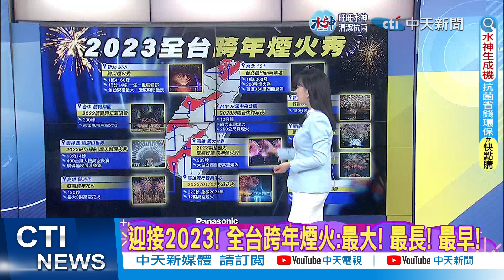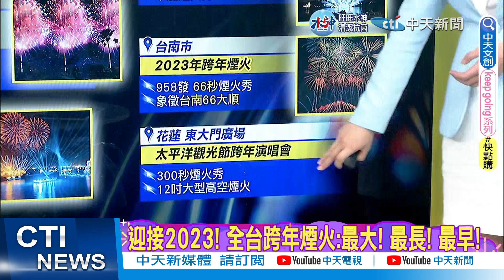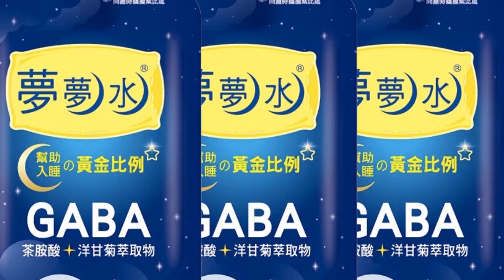【每日必看】迎接2023! 全台跨年煙火:最大! 最長! 最早!｜關心跨年晚會安全 蔣萬安視察消防局.表演舞台 20221231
00:00 迎接2023! 全台跨年煙火:最大! 最長! 最早!
02:55 關心跨年晚會安全 蔣萬安視察消防局.表演舞台